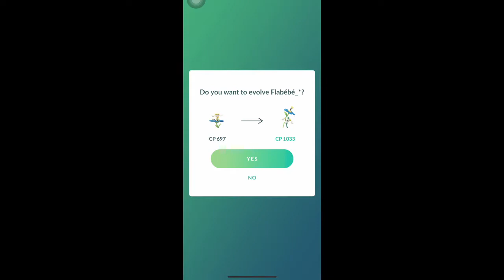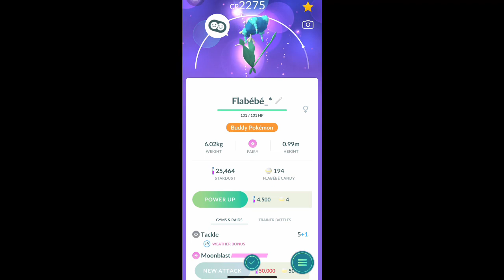Pokémon Go: Flabébé Evolving to Florges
Playing Pokémon Go is very addictive. In this video, you'll see me catching different pokémon in my location.

In this video will show you the complete evolution of Flabébé to Floette and into a Florges.